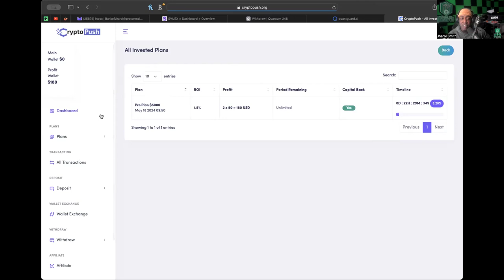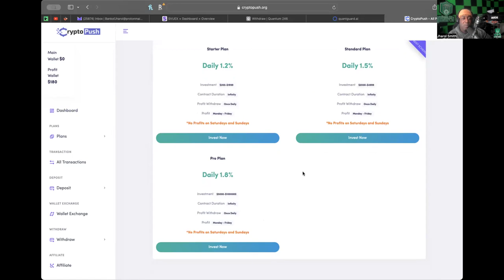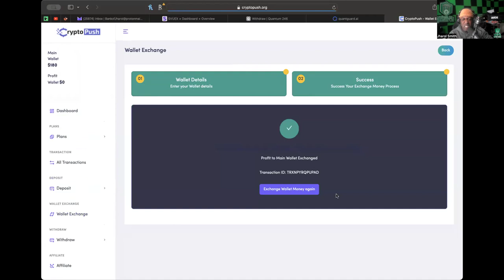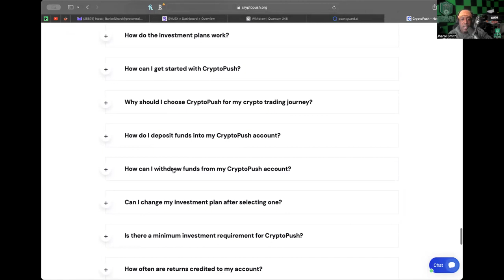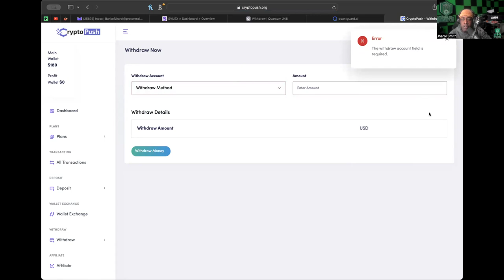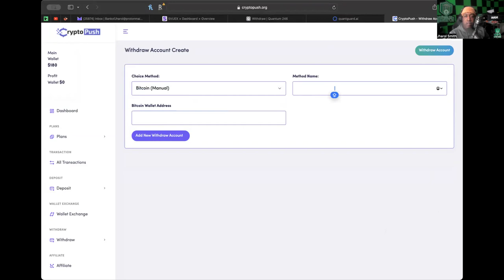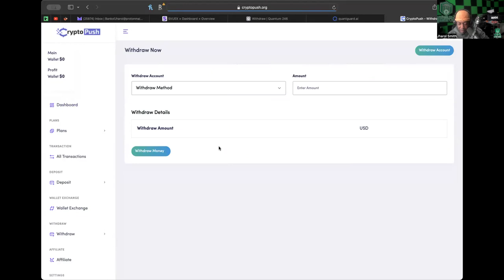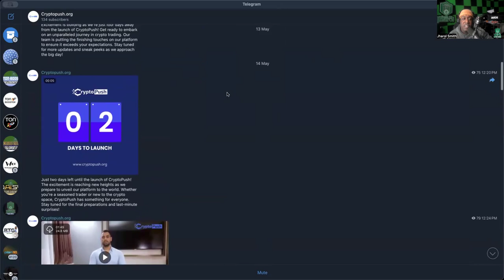CRYPTOPUSH *UPDATE* (5/20/24) -- I FIGURED OUT HOW TO DO MY WITHDRAWAL!